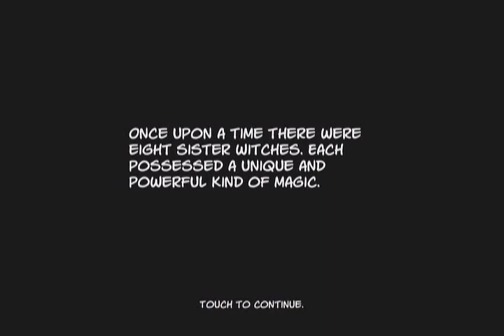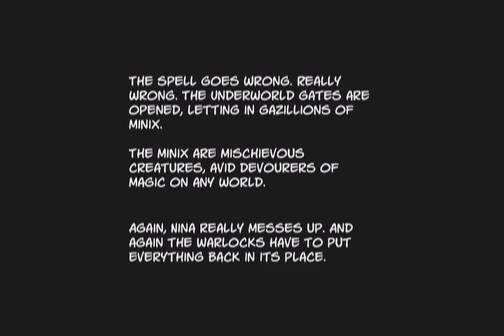Supermagical - HD Gameplay [iPad2/NewiPad]